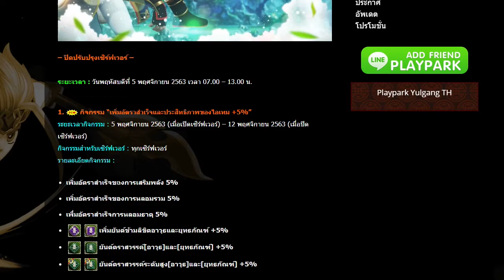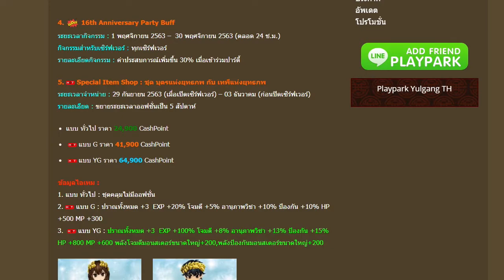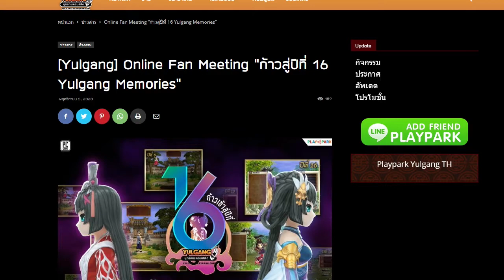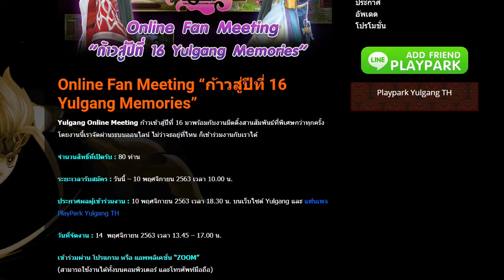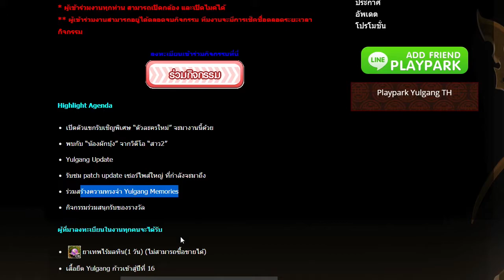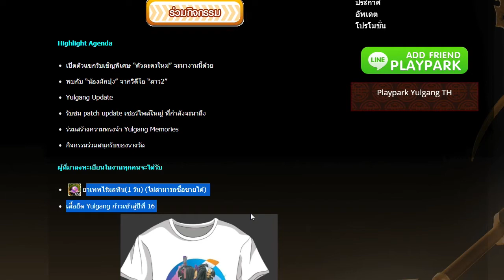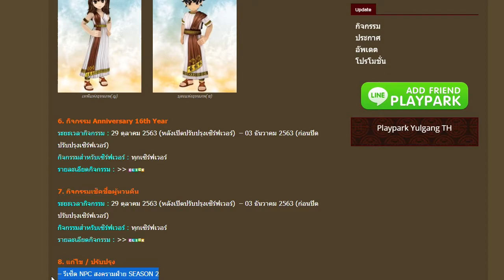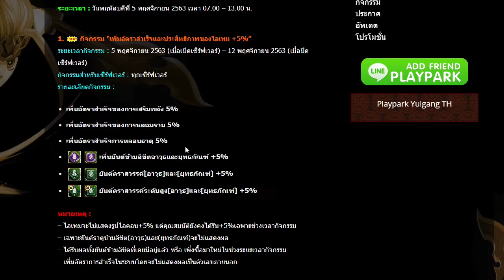[Yulgang] ปิดปรับปรุงเซิร์ฟเวอร์ 5 พฤศจิกายน 63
คนละ 1 like เพื่อเป็นกำลังใจในการทำคลิปต่อๆไป

cpu : i7 4820K  3.70 GHz
VGA : GTX770 OC 4GB
MB  : Asus P9X79
RAM : 16GB (8*2) 2400MHz